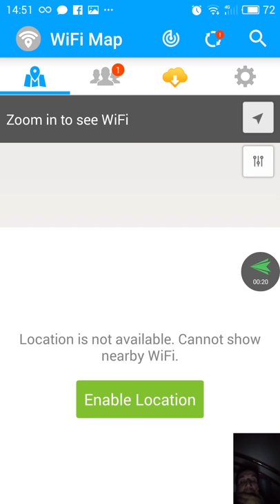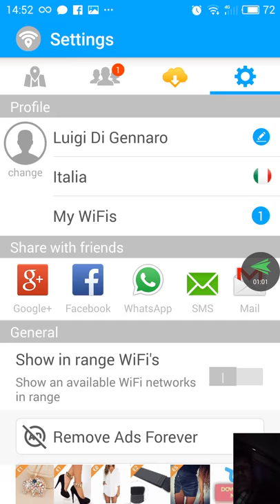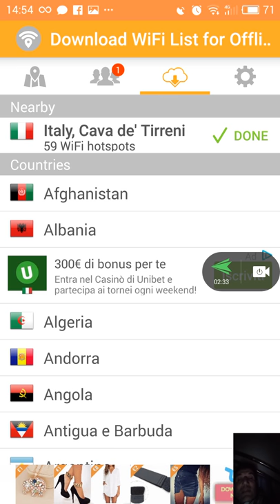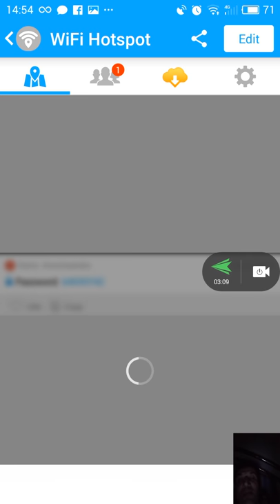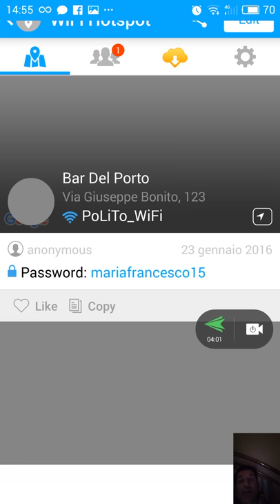Sbloccare password protette.